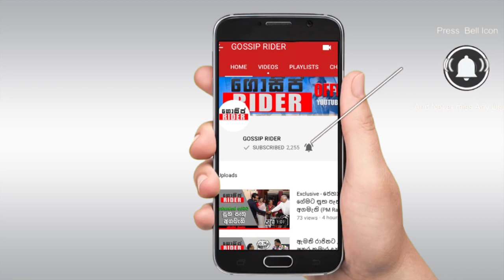තමවත් ඉන්දියාවේ ගී ගයා නටන ලංකාවේ යොහානි | Yohani With Shaira Khan in India | Manike Mage Hithe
Yohani De silva